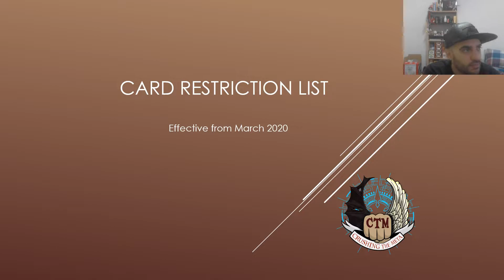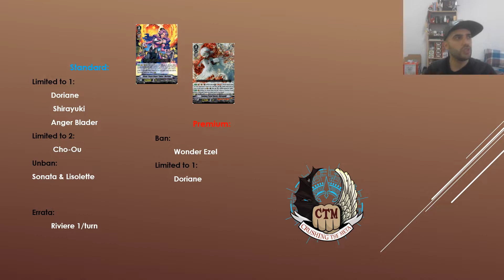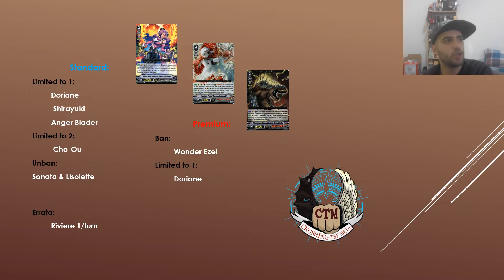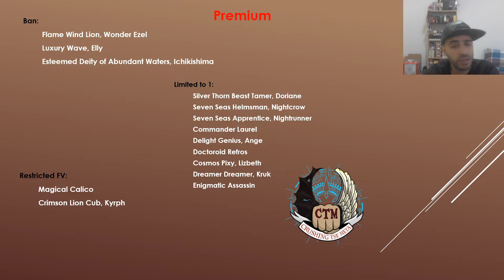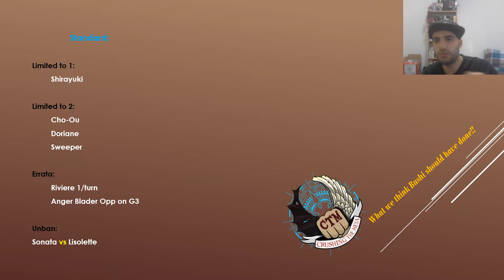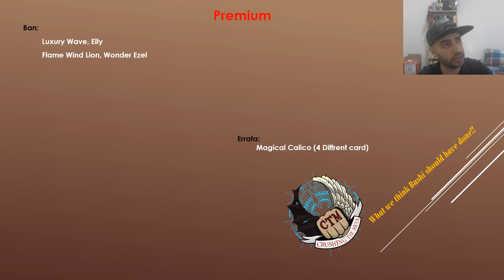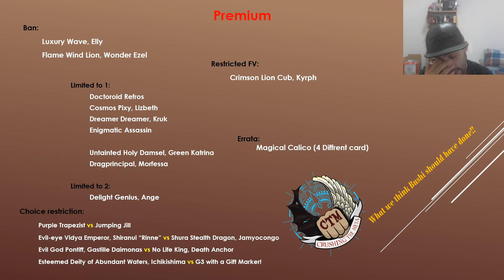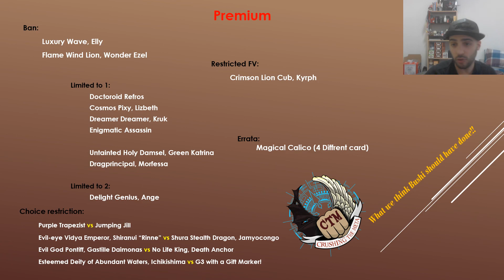Card Restriction List : Cardfight!! Vanguard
What do you think about the list and do you like our list?

  Standard:
Limited to 1:
 Doriane
  Shirayuki
 Anger Blader
Limited to 2:
  Cho-Ou
Unban:
 Sonata & Lisolette
Errata:
 Riviere 1/turn
  Premium:
Ban:
 Wonder Ezel
Limited to 1:
 Doriane

Thanks for all the love and support & dont forget to check out our facebook group and youtube channel,